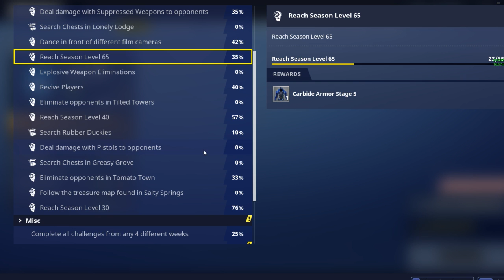Chillnite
come relax while I grind in yu-gi-oh duel links